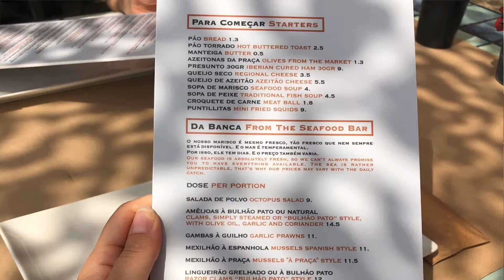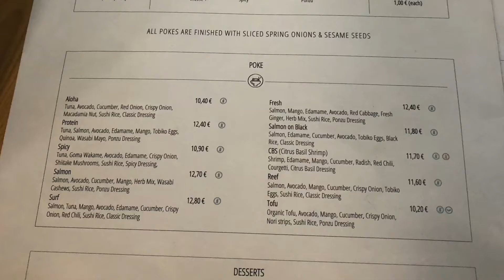Cascais.Estoril.Lisbon.Travel tips.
Charming Cascais, legendary Estoril, night Lisbon and few travel tips from us are already in new video waiting for you!